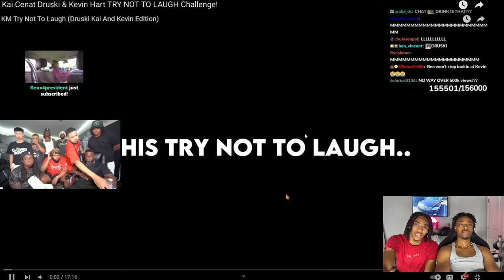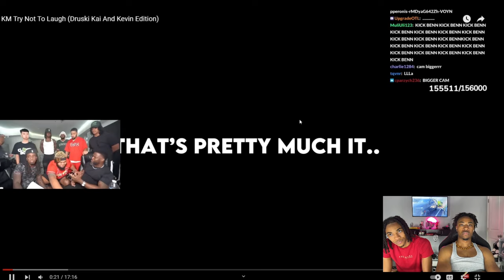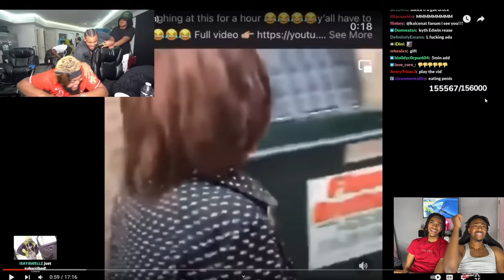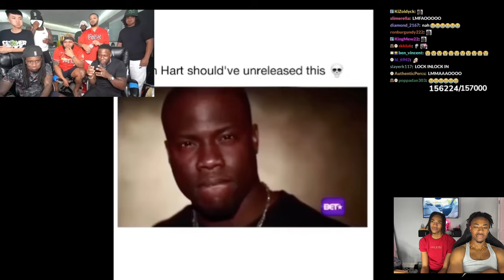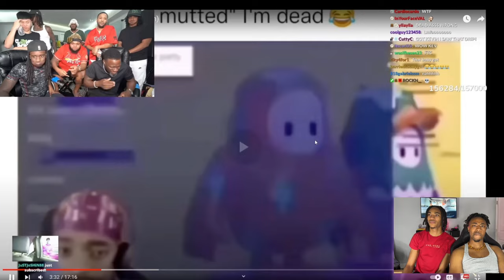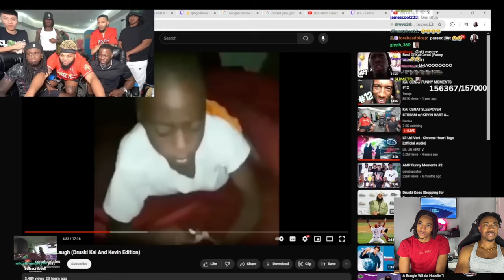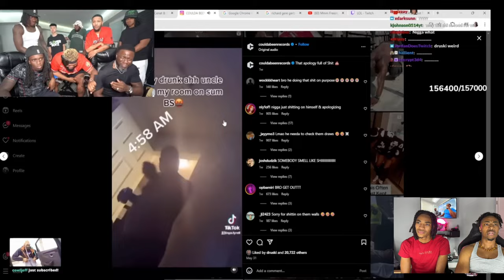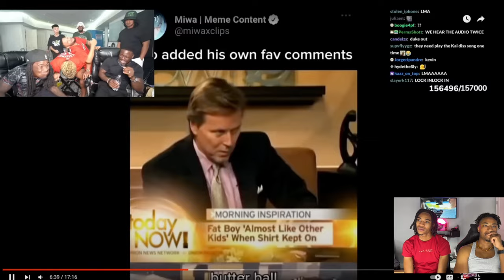Kia Cenat Druski & Kevin Hart Try Not To Laugh Challenge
Welcome to Yalvish! 😂🔥 In this hilarious reaction video, we watch and react to Kai Cenat, Druski, and Kevin Hart taking on the Try Not To Laugh Challenge! 😆🎉 Join us as we enjoy their side-splitting attempts to keep a straight face. Our commentary and reactions will have you laughing along with these comedy legends. Don’t miss out on this must-watch reaction video!